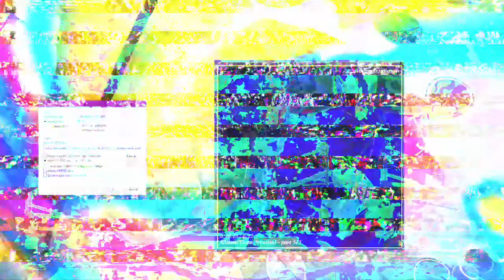[EPILEPSY WARNING] Movie 23 02 27 02h44m33s